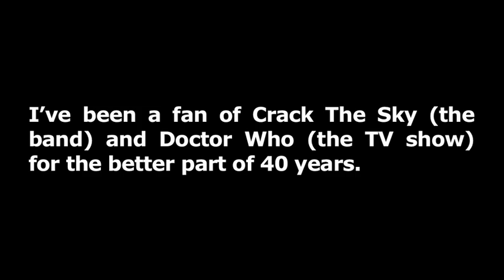I Live In A (Blue) Box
Doctor Who / Crack The Sky Crossover

'Flatline' directed by Douglas Mackinnon, first broadcast 18 October 2014, written by Jamie Mathieson, script editors David P Davis and Richard Cookson, produced by Nikki Wilson, executive producer(s) Steven Moffat and Brian Minchin, incidental music composer Murray Gold

'I Live In A Box' by Crack The Sky, released 2012 on 'Ostrich'
John Palumbo (Vocals / Guitar / Keyboards)
Bobby Hird (Vocals / Guitar / Mandolin)
Joe Macre (Bass synthesizer / Electric bass)
Rick Witkowski (Vocals / Guitar)
Glenn Workman (Vocals / Keyboards)
Joey D'Amico (Vocals / Drums)

It's all in fun